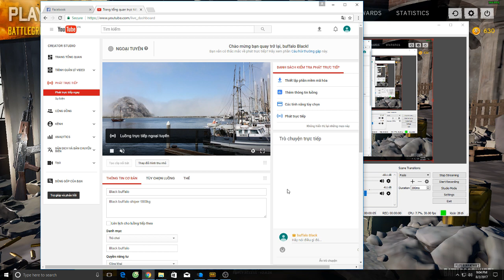Black buffalo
Black buffalo shiper !000kg